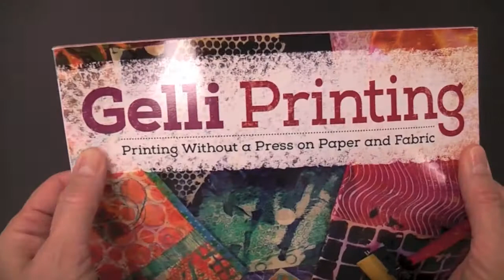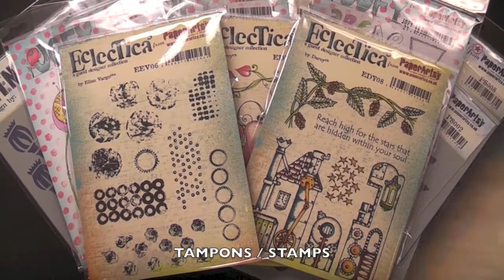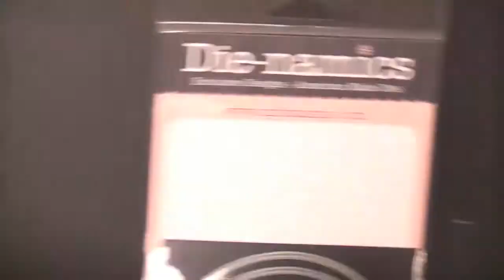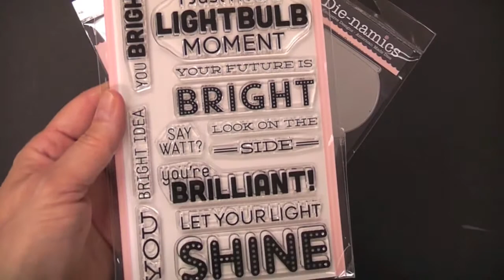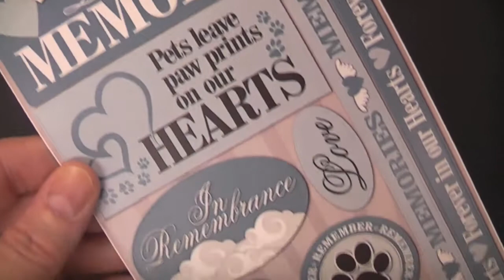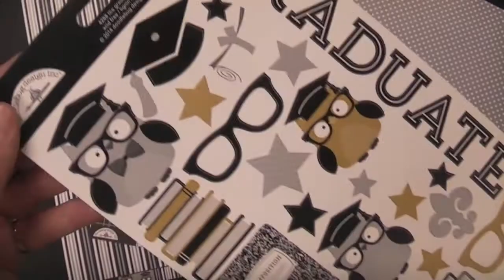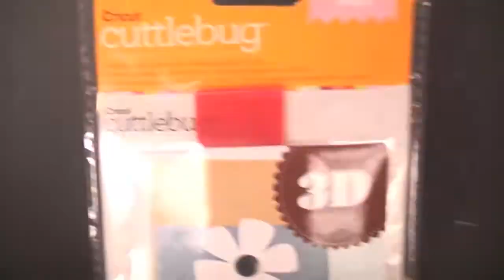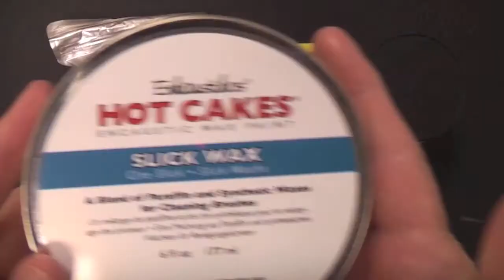Quoi d'neuf?! This Just In!